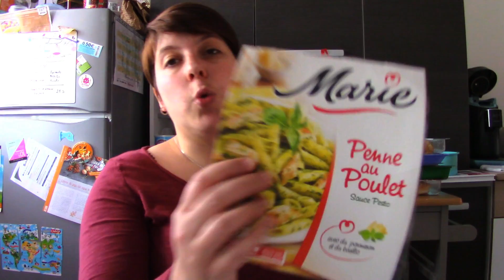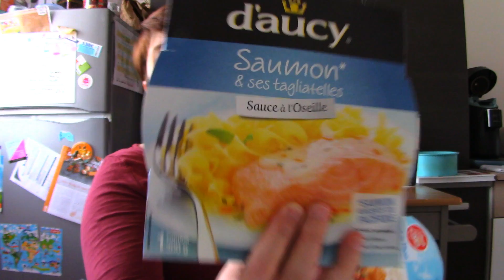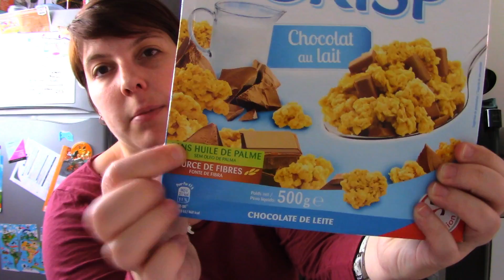[Retour de courses] Vendredi 15 Septembre - Intermarché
Lien de parrainage pour vous inscrire sur le site Disney Extra